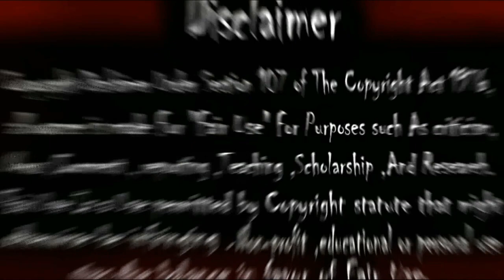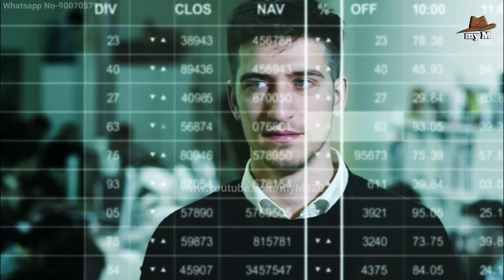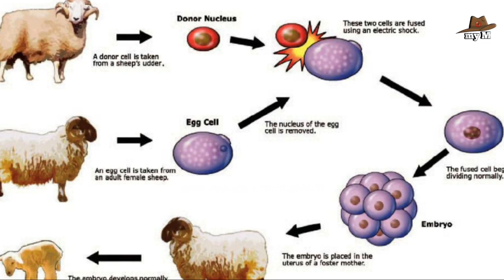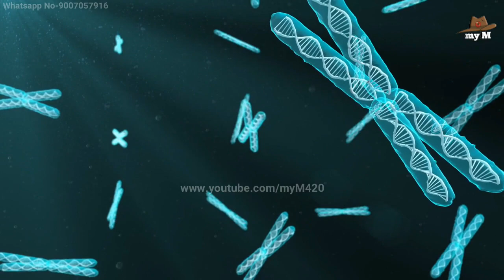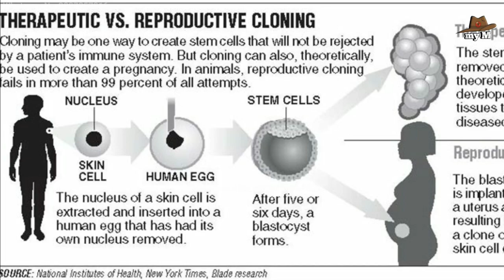মানব ক্লোনিং এখন চীনে। গোপনে চলছে এই সব।Cloning Human Body